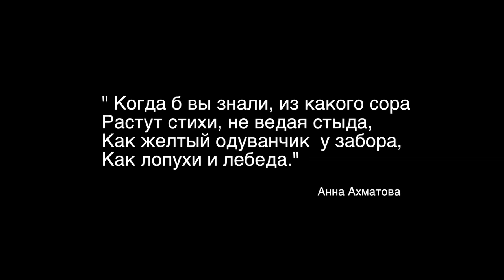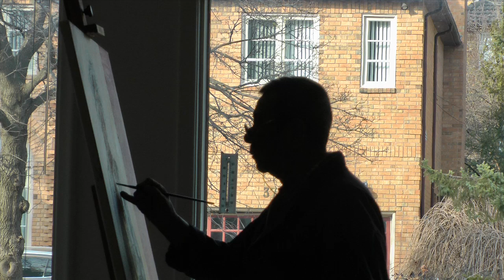Bayramov...NEW VERSION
In life one can sometimes experience some very pleasant yet unexpected surprises. So it was when I met the lithesome young beauty and schoolteacher, Eleonora Aroutiounian, working as a summer tour guide in Saint Petersburg Russia. It was sometime after the tour of the Winter Palace and before we crossed the River Neva that I knew she would become my wife.
Another pleasant occurrence happened a decade and a half later when Eleonora and I were sitting in our living room, in Toronto, relaxing when the phone rang. The caller identified herself as Ms. Keyik Bayramova and asked if she and her father could come around to view our art collection. Ms. Bayramov spoke perfect Russian with a light southern accent. Her plea was based on the fact that she had heard rumors that our collection was in her words delightful. Eleonora could not resist and invited the strangers immediately.
This is how we met Durdy Bayramov, in Toronto, visiting his daughter and on a sabbatical. Later we would learn that Durdy is perhaps Turkmenistan's greatest contemporary artist, although he would of course reject this claim. Above all else Durdy is humble. In his demeanor he is almost monkish in a Buddhist manner, appearing at peace and freely smiling and always attentively listening and observing. He absorbs life and then he celebrates it on his canvases. He is not an editorialist rather he is an optimist and an advocate of beauty. He is a champion of the positive.
As a practitioner of art realism Durdy's art is accurate and unembellished but it is not totally without some idealization. His understanding of man's basic goodness does not allow him to totally eschew the romantic ideals of beauty, abstraction and imagination. He is a contemporary man who refuses to be beaten by the tyranny of the common rather he wants to raise the spirit of the ordinary man to bask in the radiance of goodness and beauty.
In his painting of Eleonora Aroutiounian he captures her serenity and inner beauty as well as an essence that captured my heart by the River Neva.